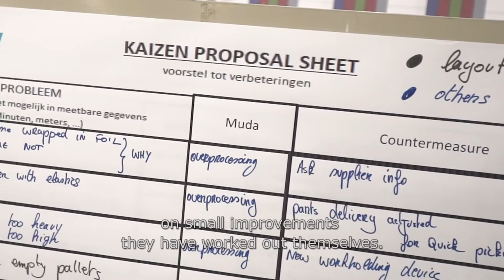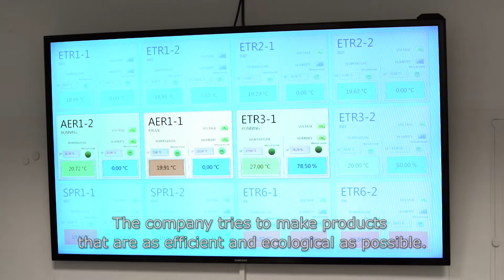Factory of the Future 2017 | Daikin (ENG)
Daikin Europe is the regional headquarters of the Japanese multinational Daikin Industries for Europe, the Middle East and Africa. The site in Ostend has become the international headquarters for development, production and sales. The production site gradually expanded into the most advanced factory for air conditioning, heat pumps and cooling systems in Europe and now covers about 150,000 m². Every year dozens of new products are launched at the factory, with a short turnaround time because both development and production, and the supporting services are under the same roof. In the past years Daikin implemented its "Factory Reform Plan" in three large phases, with a focus on the key words stability, Kaizen (Japanese philosophy of continuous improvement) and team work. The efforts in the factory are indeed paying off: 30 percent more productivity on the main production line and the press department, 30 percent less stock of parts, and three weeks quicker with a fixed production plan. Last but not least, the entire company is now immersed in a culture of "change is normal". More on the 2017 edition winners